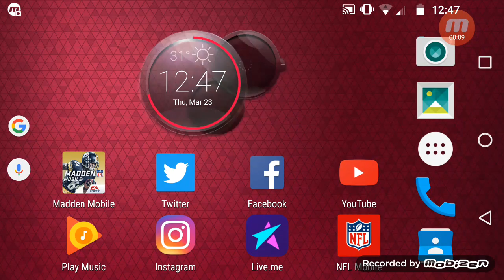Hello Neighbor Tutorial